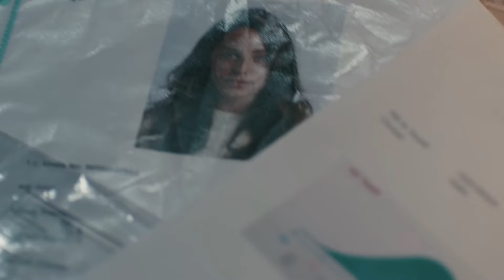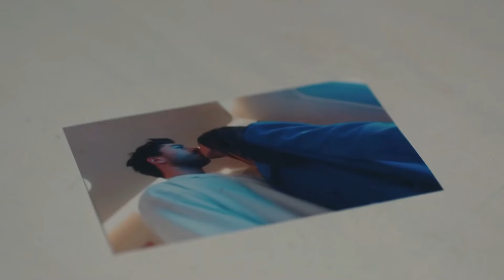Episodio 59 Escenas Calientes Resumen - Latido Del Corazon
Episodio 59 Escenas Calientes Resumen - PRIMERA NOCHE DE CASADOS

ETIQUETA:
PRODUCCIÓN: Producción MF
DIRECTORES: Aytac Cicek, Yusuf Pirhasan
GUIÓN: Ebru Hacioglu, Verda Pars
GUIONISTASA: Eda Tezcan, Makbule Kosif